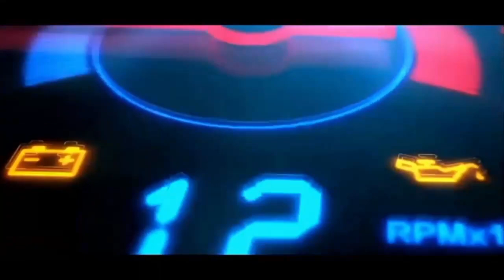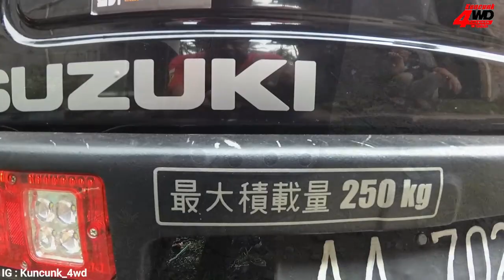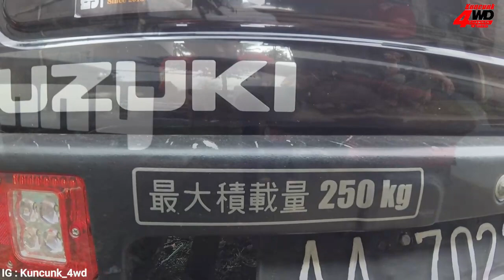MODIFIKASI JIMNY KONSEP ALA RALLY LOOK INDONESIA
dulu mobil ini modifikasi offroad, dan akhirnya ganti haluan ke modifikasi Rally Look.
di bangun oleh bengkel tobelmodified di daerah magelang.

jimny ini adalah milik salah satu bengkel per di daerah magelang CAHAYA FAJAR